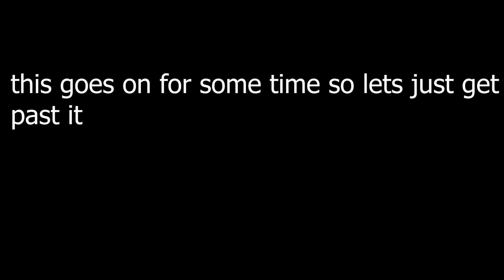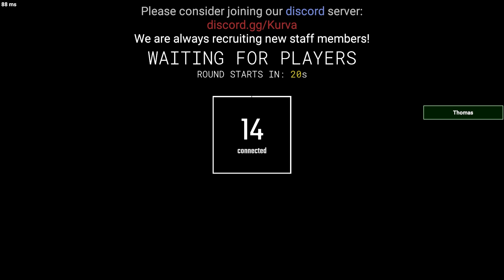The great troll [SCP:SL]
I hope you're enjoying the new editing style will be messing around of it as much as possible just to try make my editing a bit better and more defined over the coming months it should improve massively if you want to help out don't forget to join the discord but yeah thank you for all the support and thank you for the American server making it so easy to get so many clips

And thank you to everyone who has donated to me Mean the absolute world to me
Hyper
C
Gunzz
Jackson
TheSIngelPringle
Tyler
DR. OCoomer